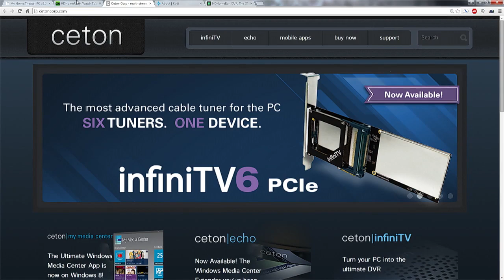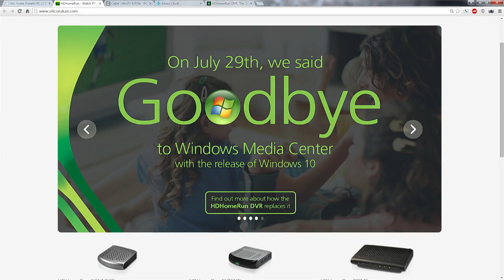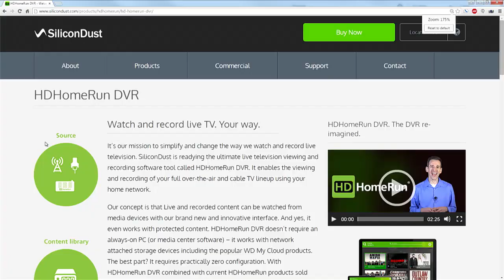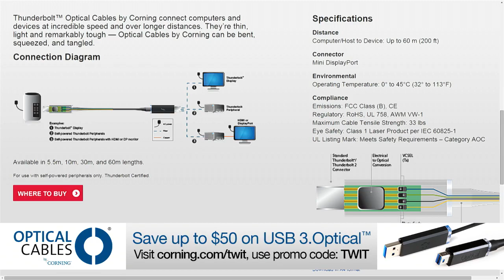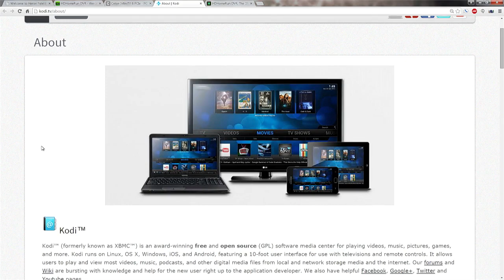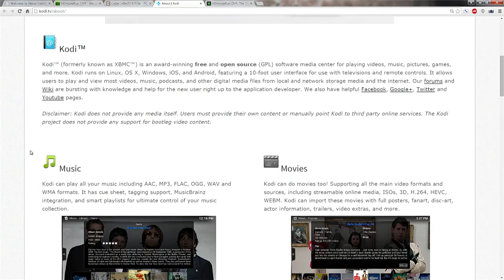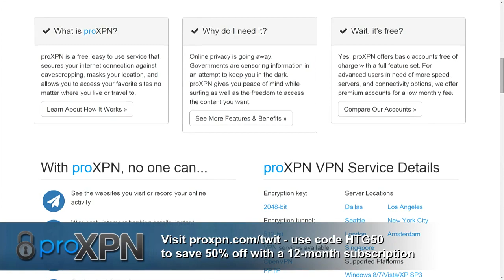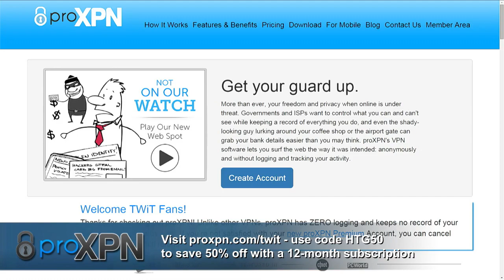Home Theater Geeks 272: All About Home Theater PCs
Scott talks Home Theater PCs with Robert Heron.
Guest: Robert Heron